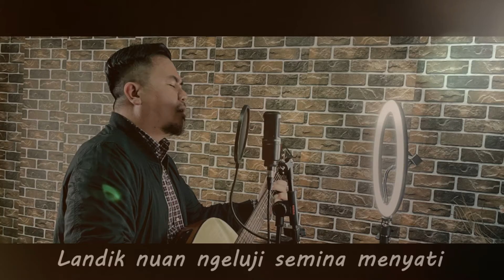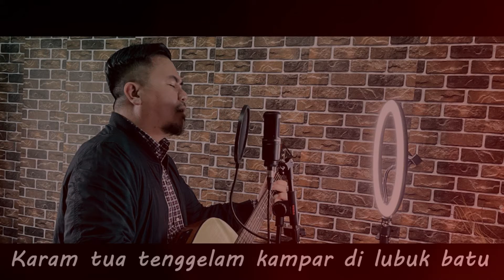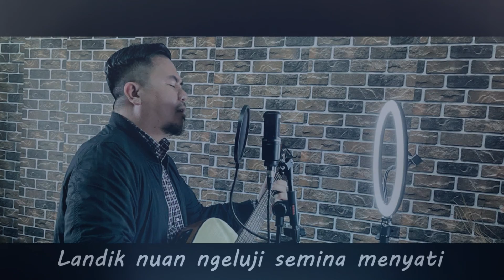Rawing Sharris Jawa - Mimpi (Official Karaoke)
Enjoy! Mimpi Official Karaoke by Rawing Sharris Jawa!

Artis : Rawing Sharris Jawa
Leka & Tiun : NK Yongai
Venue : Austin Matthew Home Studio
Lirik Video : Allesandro